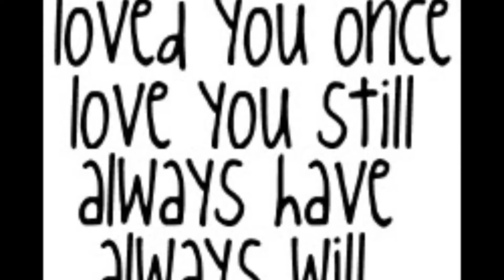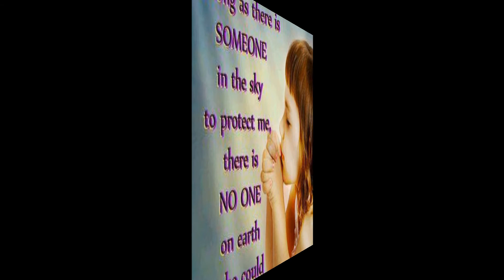NIALL - GONE BUT NOT FORGOTTEN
TRIBUTE TO NIALL - RIP